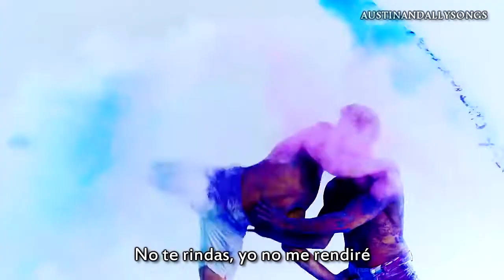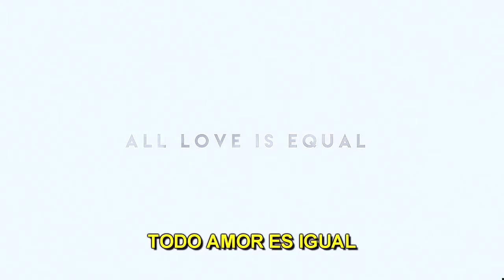Sia - The Greatest [HD] (MusicVideo)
goMadridPride.com presents Gay Edit of this ever favorite! Thank you for such a great video remix in HD video version! Make it known!